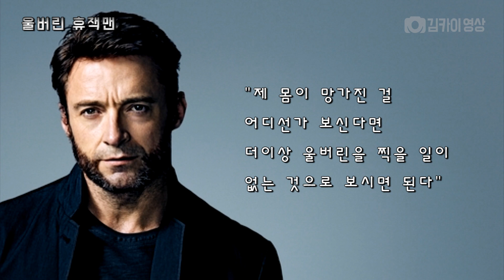17년의 울버린 휴잭맨, 그리고 그의 마지막 로건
맨중의 맨으로 알려진 휴 잭맨.
그는 17년동안 모든 엑스맨 시리즈에서 울버린을 연기했습니다.

그리고 이번에 개봉 하는 '로건'은
그의 마지막 울버린 영화가 될 예정입니다.

휴 잭맨이 오랜시간동안 한 배역을 연기한 만큼
이번 영화에 거는 기대가 있는데요.

이번 영상에서는 그의 이야기,
울버린으로 살아온 휴 잭맨과 '로건'에 대해 살펴봅니다.